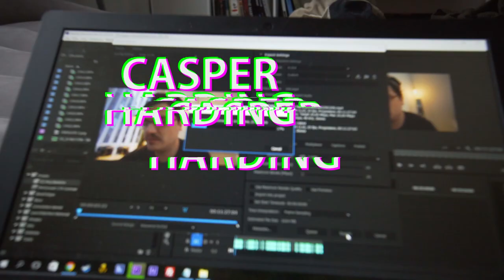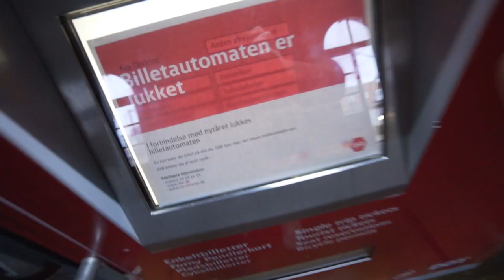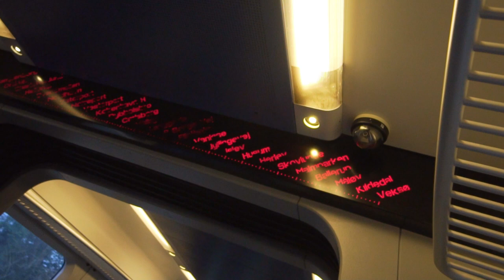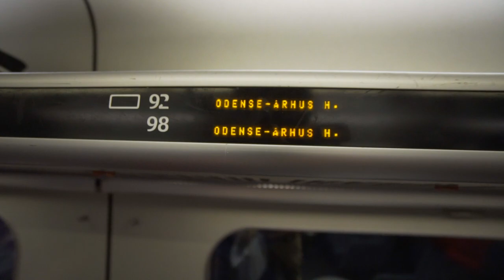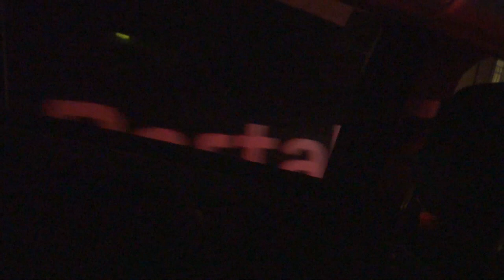ÅRETS FØRSTE DAG.